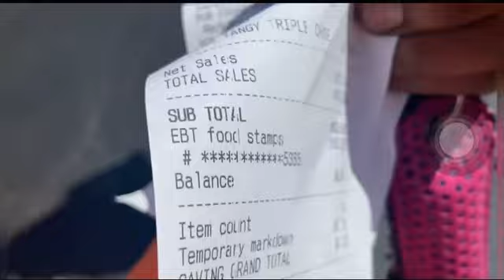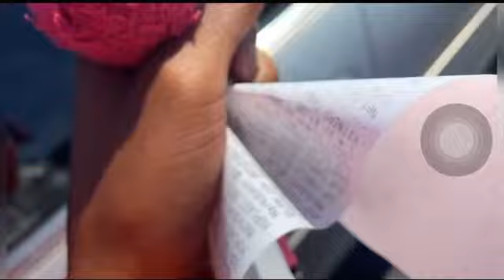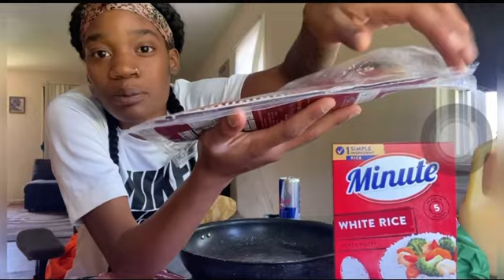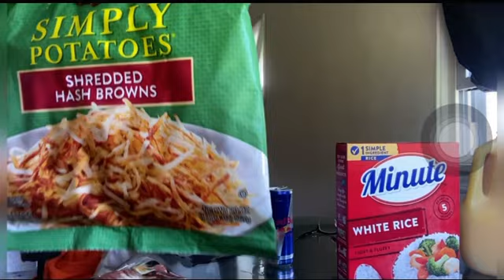COOKING BREAKFAST 🥞🥓🍳 FOR OUR FAMILY ❤️